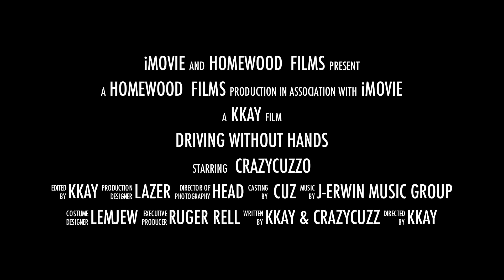driving with no hands Movie (TRAILER)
driving with no hands